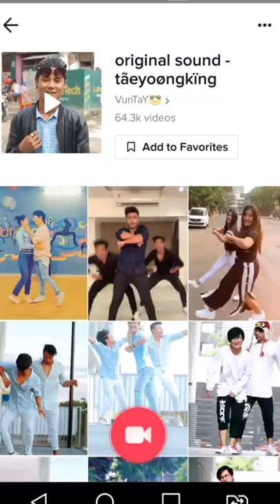Sani narisauna||tiktok wolrdwide||buddha lama